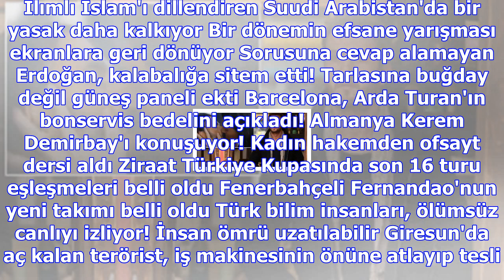Aydın'da yolcunun el bagajından tarihi viking heykeli çıktı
Haberler » 3. Sayfa » Haber Aydın, Söke, 3. Sayfa "Nasıl böyle öpüşürsün?" deyip sevgilisinden ayrıl...